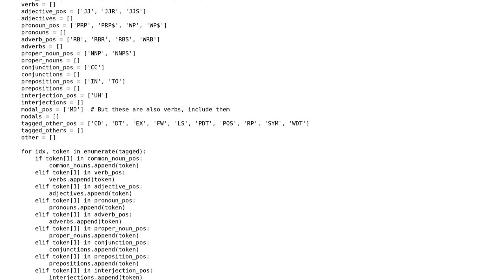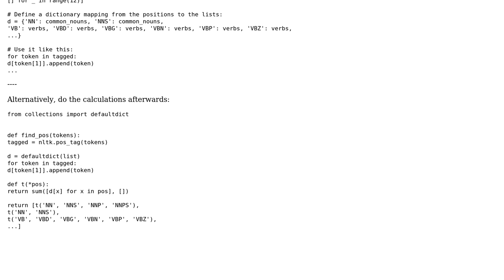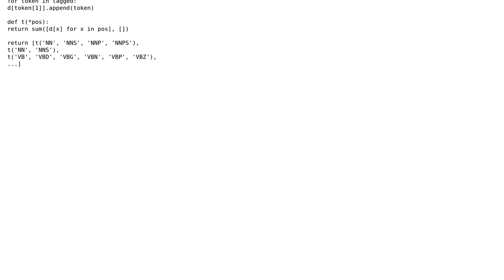Code Review: Read text and return lists of different parts of speech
With thanks & praise to God, and with thanks to the many people who have made this project possible! You are responsible for your own actions.